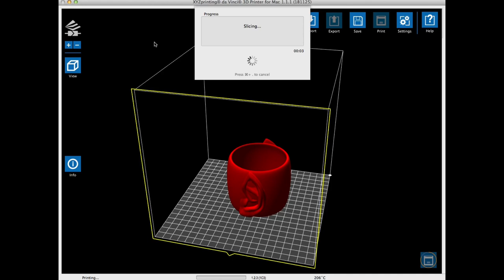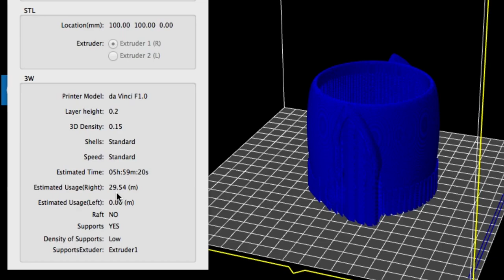Filament Friday #16 - Vulcan Ear Mug 3D Printed on Da Vinci 1.0 - Video #058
Chuck prints a Vulcan Ear Mug for Filament Friday suggested by a subscriber. It's a fun print that any Mr Spock fan would love. It that took 6 hours to complete. Check it out.